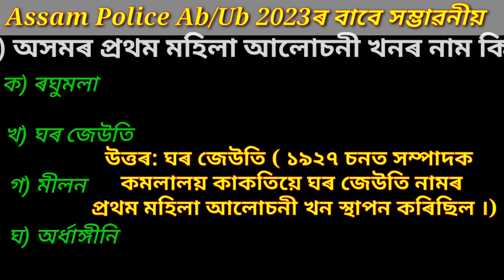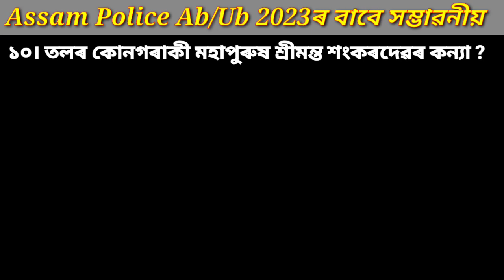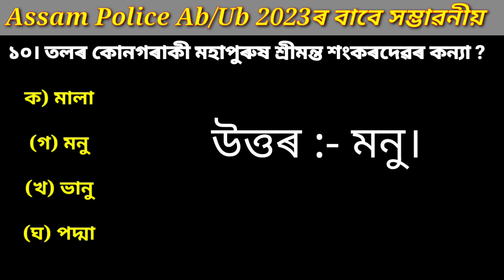GK for Assam Police/ Most important Gk MCQ question is Assamese for Assam Police ab/ub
Target Assam police ab ub
Target 22k job in Assam
Gk questions in Assam
Assam police ab ub exam paper
Assam police syllabus for gk
gk gs question answer
assan gk
Assam police top 10 gk questions
gk part 2 video
gk syllabus
Assam history
Assam year Book MCQ question
Assam police gk upcoming questions answers
Assam all exams
GK for Assam all exam
great III/Great IV gk question answer
great III/great IV new syllabus
Assam exam syllabus
Assam commando
Assam police gk question/ Top 10 Gk question || MCQ question paper|| Most important question 2023

20+Assam সাম্ভাৱ্য প্ৰশ্ন উত্তৰ | Target 22000+ADRE 2023| grade III/grade VI..

Target -21000 Vacancy 2023 || Polity|| Demo class.

Mission 10,000 Assam govt job..
 Target 22000 Assam govt job.

assam gk current affairs,
assam gk channel,
assam gk current affairs 2021,
assam gk class,
assam gk current affairs 2021 in hindi,
assam gk center,
assam gk current affairs 2020,
assam gk dhs,
assam gk duniya,
assam gk download
assam dance gk,
assam dhs gk marathon,
assam gk pdf download,
assam gk for dhs exam,
assam gk pdf assam gk english,
assam gk for apsc, assam gk for competitive exams in assamese,
assam gk for competitive exams in hindi,
assam gk for competitive exams,
assam gk for ab ub,
assam gk geography,
assam gk gyan bucket,
assam gk gs,
assam rifles gk gs,
assam gk history,
assam gk hindi mein,
assam gk history and culture, assam history gk question and answer in english,
assam gk hindi, assam history gk question and answer 2022, assam history gk question and answer bodo, assam history gk question and answers, assam gk important question,
assam gk in english,
assam gk in hindi,
assam gk in assamese language,
assam gk in bengali,
assam gk in bodo,
assam gk important,
assam job gk,
assam job gk geography,
assam govt job gk,
 assam gk knowledge,
assam police gk knowledge,
assam police ka gk,
assam rifle ki gk,
assam gk latest,
assam literature gk,
assam gk bodo language,
lucent assam gk,
all assam gk questions,
all assam gk,
assam police all gk,
assam gk most important question,
assam gk mcq book,
assam gk mock test assamese,
assam gk new,
assam gk new update,
assam new gk 2021
assam new gk 2022,
assam police gk new, assam police new gk 2021,
assam and northeast gk, assam police new gk 2022,
assam gk online mock test,
assam gk for oil india exam,
gk of assam,
gk of assam for competitive exams,
assam gk pdf,
assam gk playlist, assam gk previous year question paper,
assam gk pdf ebook
assam gk police
assam gk question paper,
assam gk question assamese language,
assam gk questions and answers pdf, assam gk questions and answers in assamese,
assam gk recent,
assam rifles gk questions,
assam rifles gk questions 2021, assam river gk,
assam related gk questions,
assam reasoning gk question answer,
assam rifles gk gs question,
assam gk sailen baishya,
assam gk study iq, assam gk si,
assam gk series,
assam gk study insights,
assam gk syllabus, assam gk science,
assam static gk,
assam gk today,
assam gk topic wise,
assam gk telegram channel,
assam gk tv,
assam gk test,
assam gk test online,
assam temple gk,
assam police ab ub gk, assam police ab ub gk questions 2022,
assam gk for class 5,
assam police question answer english, assam police question answer paper,